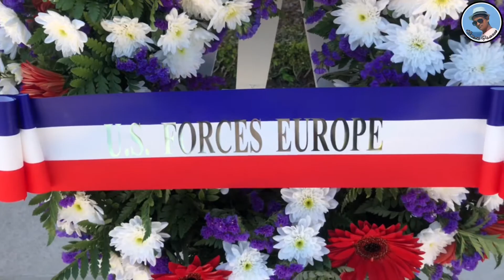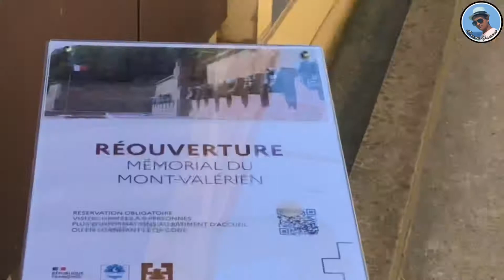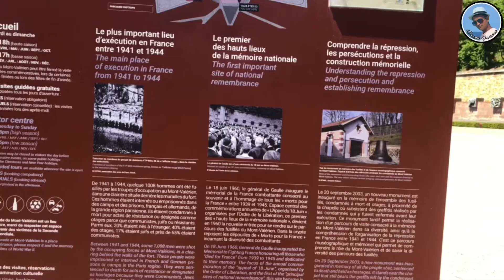Mont Valerien Paris / প্যারিস টুরিস্ট প্লেস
Mon Valerien / প্যারিস টুরিস্ট প্লেস

From the Place of History to the first of the High Places of National Memory:
 A medieval place of worship that became a military fortress in the 19th century, Mont-Valérien was the main place of execution of resistance fighters and hostages in France by the German army during World War II.

 The multiplicity of the routes of the 1,008 shot allows us today to describe their diversity.  After the war, the site was chosen to honor the memory of the dead for France from 1939 to 1945, and, on June 18, 1960, General de Gaulle inaugurated the Memorial of Combatant France there.

 These men, murdered because they were resistance fighters, hostages, Jews or Communists are all reminders of our history which naturally made this site the first of the High Places of National Memory of the Ministry of the Armed Forces, today managed by the Ministry of the Armed Forces.  National Office for Veterans and War Victims.

Map: Mont Valérien

Copyright : Flim by Limon France